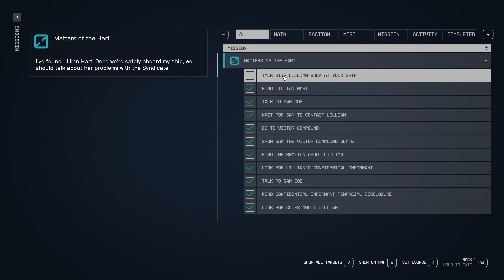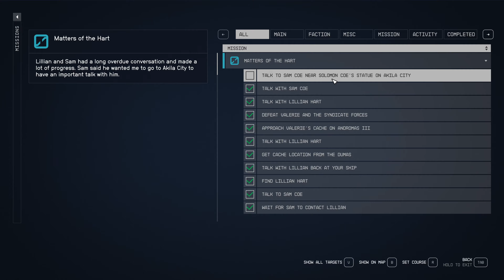Random Nurse plays Starfield #42 4K60 PC Ultra HD Gameplay Walkthrough- No Commentary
I have gotten carried away with side quests and factions but from now I will focus on progressing the main story rather than other activities.

Another part of Starfield Walkthrough and until the last part will include the full Starfield Gameplay on PC. This Starfield Gameplay is recorded in 4K 60FPS on PC and will include the entire game, all boss fights and some side quests/ extra activities.

Starfield is an action role-playing game developed by Bethesda Game Studios and published by Bethesda Softworks. In this next-generation role-playing game set amongst the stars, create any character you want and explore with unparalleled freedom as you embark on an epic journey. Venture through the stars and explore more than 1000 planets.